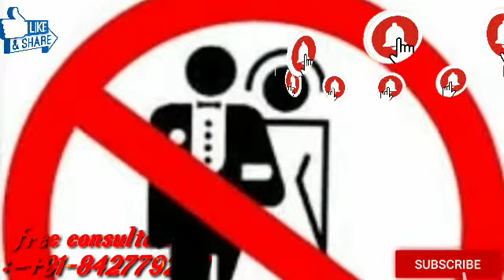सिर्फ 3 उपाय करते ही 10 मिंट में टूट जाएगी किसी की भी शादी सगाई | shadi todne ke upay Vishal Sharma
सिर्फ 3 उपाय करते ही 10 मिंट में टूट जाएगी किसी की भी शादी सगाई | shadi todne ke upay | Kisi ki Shadi todne ka Totka | Vishal Sharma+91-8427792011

agar ap kisi ki shadi ko todna chahte hai to ap es video me janiye kisi ki shadi todne ka totka es video me diye totke se ap kisi ki bhi shadi ko tod sakte hai umid hai apko video pasand ayegi agar ap ye totka karte hai to kisi ki bhi shadi ko tod sakte hai

सिर्फ 1 रात समय निकाल ये टोटका करे रातो रात में टूटेगी शादी सगाई,Kisi ki Shadi todne ka Totka, Vishal Sharma,,boyfriend ki shadi todne ka totka apni boylfriend/girlfriend ki shadi todne ke upay in hindi, shadi todne ke achuk upay, rishta/shadi todne ka tarika in hindi, premi/premika ki shadi kaise tudvaye, premi/premika ki shadi todne ke mantra, premi/premika ko apna gulam kaise banye, kya kare ki premi ki shadi tut jaye, premi vasikaran mantra, premi/premika ko apna gulam kaise banye

1.Shadi Tudwane ka Tarika - बस 2 घंटे में टूटेगी शादी सगाई बस एक टोटका आज ही करे | Vishal Sharma

2.लौंग से किसी की शादी तोड़ने का टोटका | Shadi Sagai tone ka tarika | how to stop someone marriage